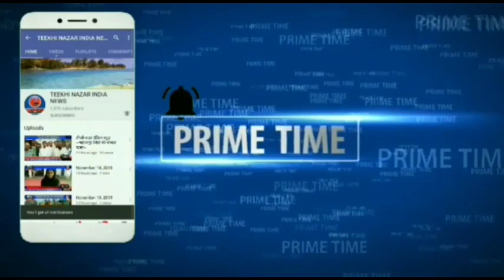सुलतानगंज मे दुकानदारों द्वारा सरकार के गाइड लॉइन का उडा रहे धज्जियां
Teekhi nazar India News 24×7

   TEEKHI NAZAR INDIA News
              खबर से असर तक
तीखी नजर इंडिया न्यूज़ 24×7 आपको हमारे चैनल द्वारा जारी खबर अच्छी लगे तो Like और Share अवश्य करें!

अंगक्षेत्र का सर्वाधिक देखा जाना वाला न्यूज़ चैनल

विज्ञापन के लिए सम्पर्क करें!
अपने आस-पास की खबरें भेजिए हमारे व्हाट्सएप पर या हमें मेल करें!